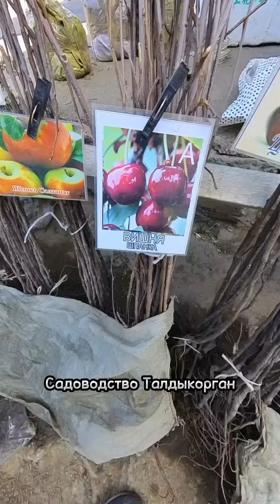Садоводство, озеленение природы Талдыкорган зелёный базар.